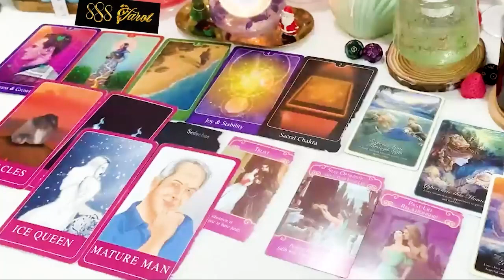CANCER MARCH 2024 - THIS PERSON JUST MADE A CRUCIAL DECISION ABOUT YOU CANCER TAROT LOVE READING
CANCER MARCH 2024 - THIS PERSON JUST MADE A CRUCIAL DECISION ABOUT YOU  CANCER MARCH TAROT LOVE READING
Hello!!!